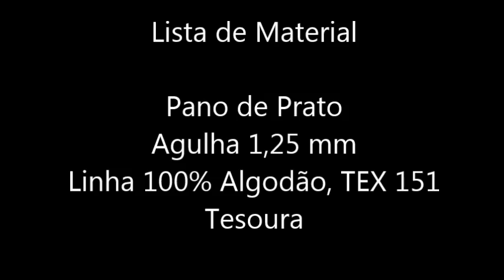BarradoemCrochê Nº 34 ( Versão Destro )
Olá Pessoal !!!

Nesta vídeo aula, vamos aprender um lindo Barrado em Crochê. Para aplicarmos em panos de prato, toalhas de lavado enfim uma sugestão de barradinho . Espero muito que gostem, foi feito com muito carinho. Boa Aula.

Material
Linha 100% Algodão TEX 151 ( cor3635 Vermelho linha Cléa )
Pano de Prato medida 50x70
Tesoura

Observação:
Os pontos são múltiplos de 5+3 ( vai fazendo de 5 em 5 caseado,  no final + 3 caseado)

Barrado em Crochê Nº 20 Versão Canhoto.mp4

Obrigado, fiquem com Deus.